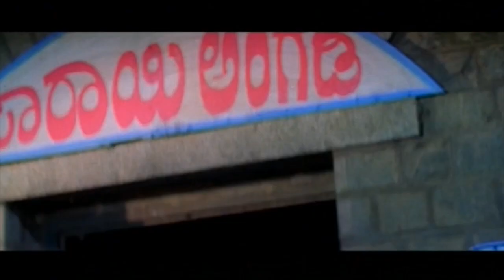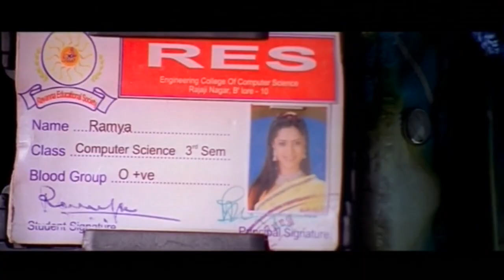Gooli Movie Part 6 HD | Local Goons Attack on Sudeep and Mamatha Mohandas]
.. Kannada Movie -